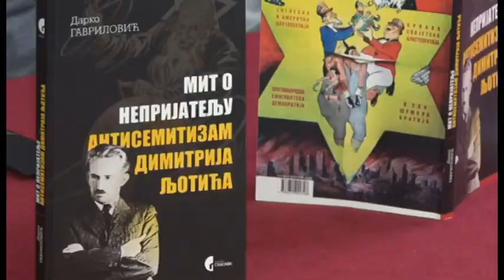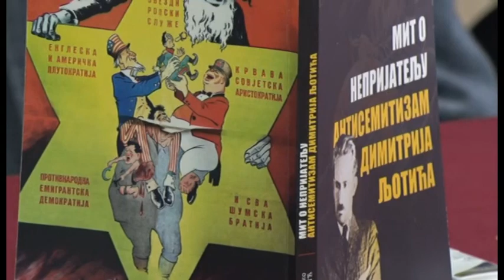U ČAČKU PREDSTAVLJENA KNJIGA ,,MIT O NEPRIJATELJU. ANTISEMITIZAM DIMITRIJA LJOTIĆA“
U Međuopštinskom istorijskom arhivu u Čačku predstavljena je knjiga dr Darka Gavrilovića  ,,Mit o neprijatelju. Antisemitizam Dimitrija Ljotića“. Izdavač ovog dela, koje je objavljeno u toku prošle godine je Službeni glasnik.

STUDIO ČAČAK

Adresa: Skadarska 7/3, 32000 Čačak

STUDIO UŽICE